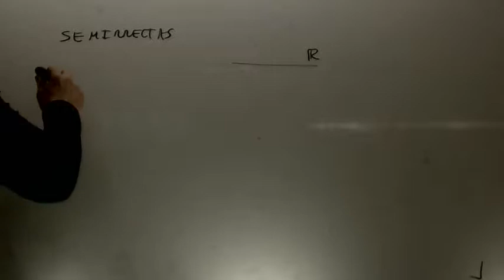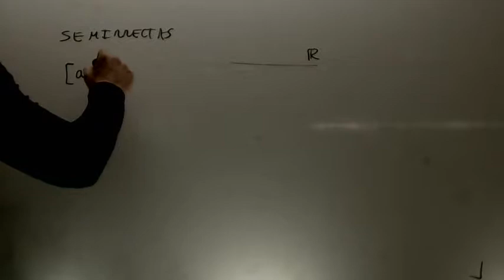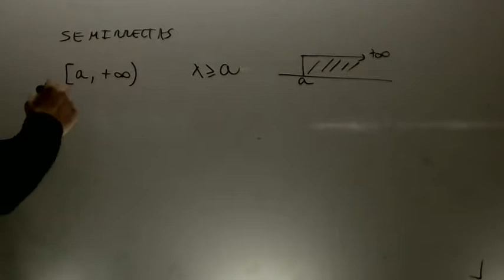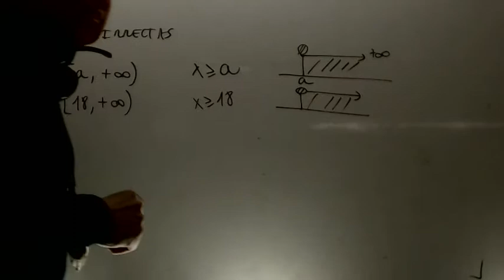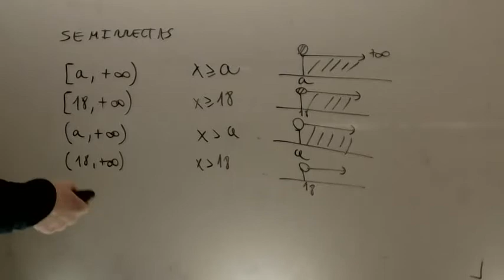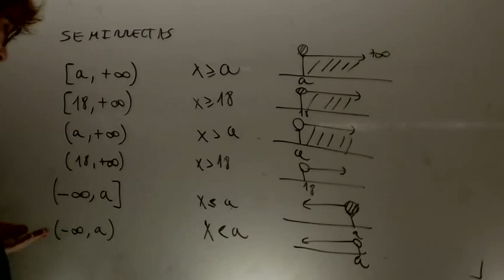Semirrectas Matematicas Acceso CFGS Academia Usero Estepona